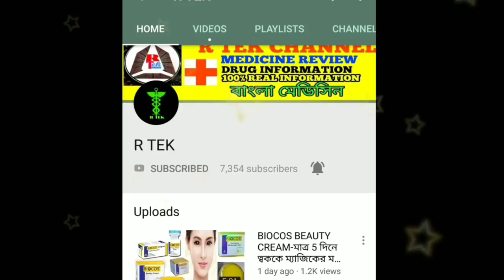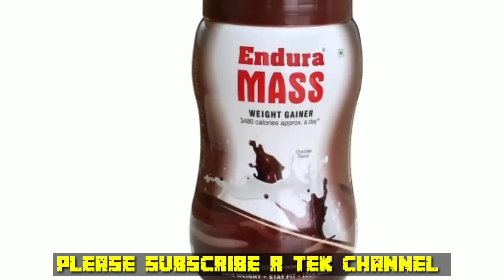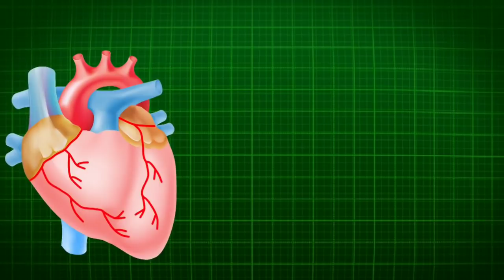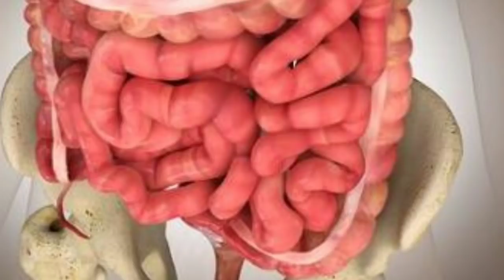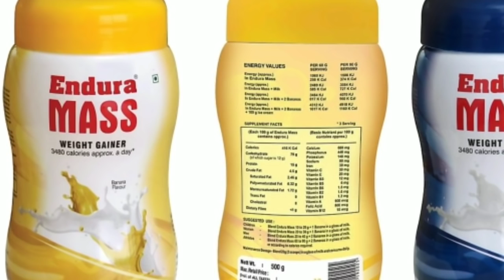ENDURA MASS BODY GROW POWDER-১ মাসের মধ্যে ১৫ কিলো ওজন বাড়াতে |রোগা পাতলা শরীরকে তারাতারি মোটা করতে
আজকের ভিডিওতে আমি আলোচনা করেছি ENDURA MASS WEIGHT GENER BODY GROW POWDER এর ব্যাপারে।এই BODY GROW POWDER টা 500G এবং 1KG AVAILABLE আছে। এই BODY GROW POWDER টা আপনারা সব মেডিকেলে পেয়ে যাবেন অথবা অনলাইন থেকে খুব সহজেই  কিনতে পারেন। এই BODY GROW POWDER টার মধ্যে খুব ভালো উপাদান আছে।এই BODY GROW POWDER টা কোনো কিছু কাজ করার পরে খাওয়া উচিত।তবে কোনোদিন দুপুরে ও রাতে খাবার পর খাবেন না। এই BODY GROW POWDER টা সকালে ও সন্ধ্যায় কোনো কিছু কাজ করার পরে খাওয়া উচিত। যারা শুধুমাত্র বাড়িতে বসে থাকেন তারা এই BODY GROW POWDER টা খাবেন না। 2 থেকে  3 চামচ দুধ অথবা জলের সাথে খেলে ভালো ফলাফল পাবেন। আরও বিস্তারিত জানতে এই ভিডিও টা অবশ্যই দেখবেন।